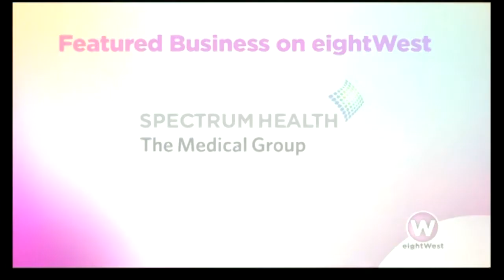Learn about the Helen DeVos Children's Hospital pediatric neurosurgery program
A child’s brain is unique from an adult’s, and it requires specialized treatment. Dr. Kaveh Asadi, pediatric neurosurgeon with Spectrum Health Medical Group, discusses the pediatric neurosurgery program at Helen DeVos Children's Hospital, which is the largest in West Michigan. The team provides a complete range of diagnosis and treatments, including injuries to the brain and spinal cord, congenital neurological conditions, and tumors.